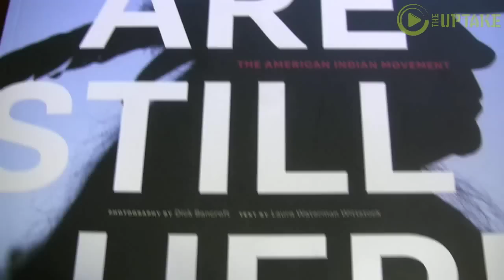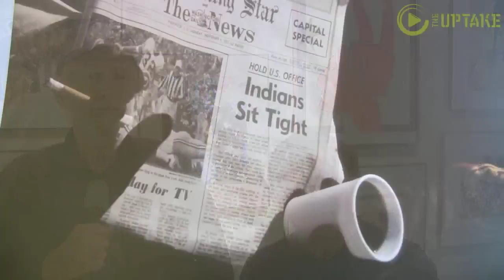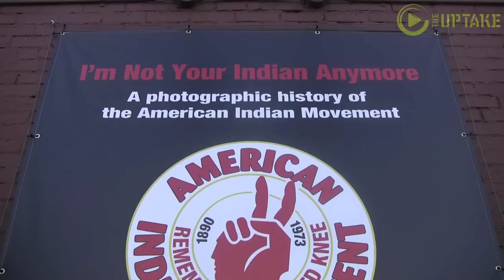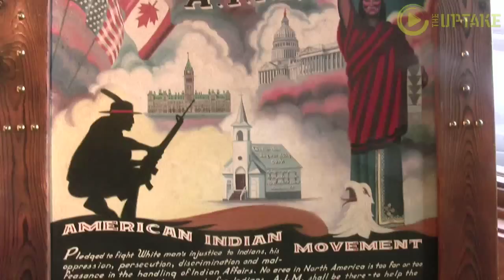We Are Still Here: 40 Years of AIM in Photographs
Journalist and writer Laura Waterman Wittstock and photographer Dick Bancroft have recorded, written and taken pictures of the American Indian Movement (AIM) for over 40 years.

Their book, We Are Still Here published by the Minnesota Historical Society Press, is a testament to that effort. It includes Wittstock's reflections on covering the native American civil rights movement as a young reporter in Washington, D.C., as well as some of Bancroft's striking and iconic images as the movement struggled for Native independence.

An exhibit of Bancroft's photos opened May 10 at All My Relations Gallery on Franklin Avenue, celebrated by drummers performing the AIM honor song, traditional foods and a gathering of AIM activists, including Clyde Bellecourt and Bill Means. Bellecourt, a member of the White Earth band of Ojibwe, reminded the crowd what it took for them to get to this place.

"Our people were so beaten down," he shouted to the crowd, "We didn't think we could pull ourselves up," he said as he went on to tell people how AIM began as a group of people meeting on the Northside of Minneapolis. After years of enduring poverty and abuse from police, the Indian activists decided to take matters into their own hands. It wasn't just about better living conditions for Native Americans on and off the reservation, but about reviving their culture and demanding the federal government honor its treaties and show native nations the respect they deserved. In 1972, Bellecourt and others traveled to Washington in a protest called The Trail of Broken Treaties to demand the federal government remove officials running the Bureau of Indian Affairs who AIM accused of being corrupt and greedy. That's where the photos of Bancroft's and the words of Waterman Wittstock come into play.

Photos of the BIA building takeover showed American Indian men and women not as the cowboys and Indians of the John Wayne movie-myth making era, but as anxious and restless souls overturning desks, banging on drums and demanding the ear of federal officials to say that Indians were still here. After three days, the protesters left the BIA building, taking with them the jobs of three officials in charge of the decision making. It had been a victory, but AIM members would take another militant stand at the impoverished village of Wounded Knee, South Dakota, in just a few months. Bancroft would also be at that 1973 armed confrontation between activists and their supporters on one side, and reservation officials and federal authorities on the other. Bancroft had gotten a camera as a birthday gift from his wife and was seen as an unofficial reporter within the movement. He remembers being the only one with a camera and the ability to afford the film.